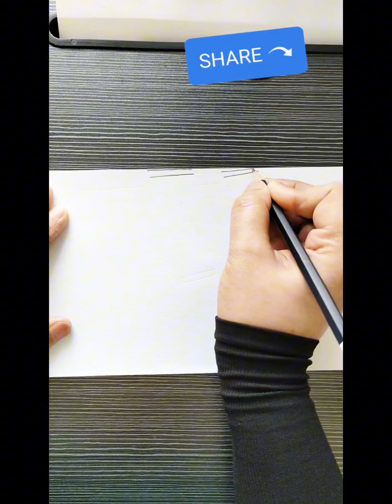how to draw a 3D M/easydrawing/3D/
Your query:
Learn How to draw 3D letters M,
step by step easy 3D letter drawing,
M drawing 3D art,
How to Draw 3D Letter M - Drawing Letter M,
videos
3D drawing M
este o este tiktok
free fire cancion
how to draw m
komando latihan pertempuran
la policia
mallu traveler
moana 2
reynel
shorts
suco de piña
suhagan chudail today full episode

How to Draw is a drawing tutorial channel. We upload How to draw step by step easy drawing videos. All types of Art and Drawing videos are available here.

1️⃣ Watch the entire video
4️⃣  Comment your opinion about this video

Pencil Drawings, EasyDrawings, LandscapeDrawing.